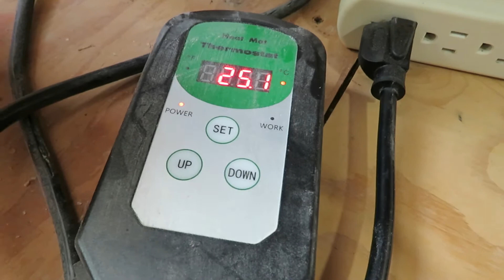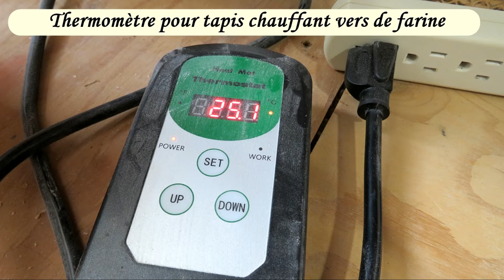Élevage vers de farine, 27 juillet 2021, bacs 30 cm. par 40 cm. Hauteur 23 cm.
Musique YouTube : « Pas_de_deux»
J'ai commencé mon élevage le 6 mars 2021 avec 600 vers de farine.
J'ai eu beaucoup plus de vers car j'avais plus de 800 ténébrions au bout de quelques mois. Les ténébrions s'accouplent encore. J'ai 6 bacs de pouponnières avec des petits vers de farine.
Merci de partager mes 2420 montages et de cliquer sur le pouce bleu.